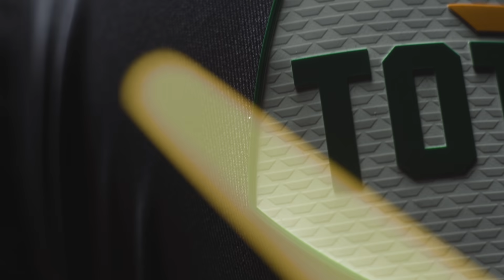🟡 Feyenoord X AWAY 2021-2022 🟡 | Sterk in Nederland. Mijn Feyenoord.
In navolging van het nieuwe thuistenue en het Full Support Uitshirt, presenteren Feyenoord en adidas nu met trots het laatste tenue voor 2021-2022: het nieuwe uittenue. Tijdens de besloten oefenwedstrijd tegen FC Zürich, 7 juli live te volgen via een livestream op het Feyenoord-liveblog, zal het uittenue voor het eerst gedragen worden. Gedurende het seizoen zal in zowel het Full Support Uitshirt als dit nieuwe uittenue gespeeld worden door de spelers.